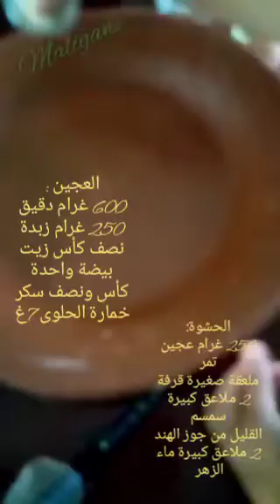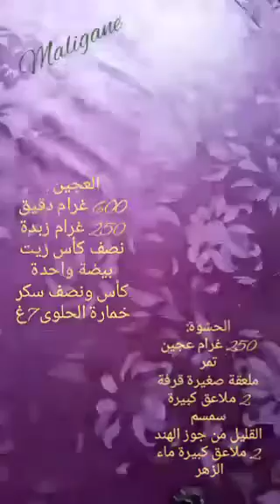معمول بالتمر حلوة المغرفة اللذيذة سهلة ورائعة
أعمال بسيطة مع مليكة أقدم لكم اليوم حلوة بعجين التمر ممكن تعملوا منها عدة أشكال المهم هي اللذة.
أشكر كل من يدعمني بدون ذكر أسمائهم فهم كثر والحمد لله.
أرجو من الله أن ينال إعجابكم كل ما أقدمه في بيتي.